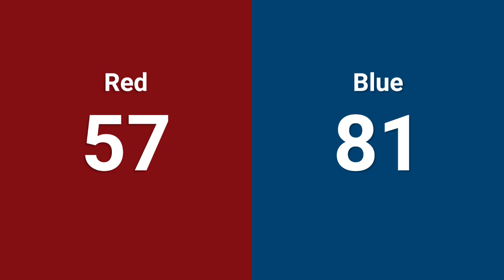2024 Big Bang Qualification Match 63